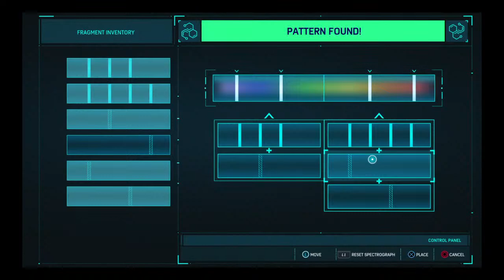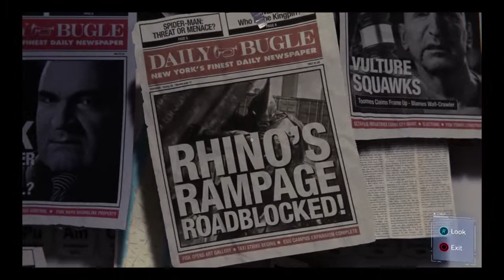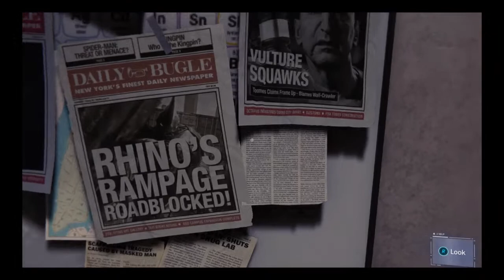Spiderman Gameplay For Isa